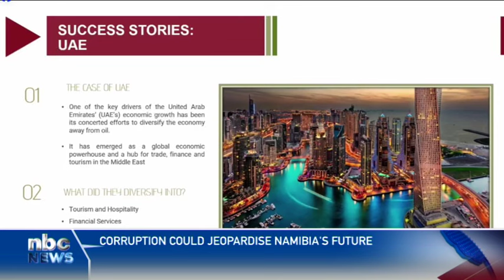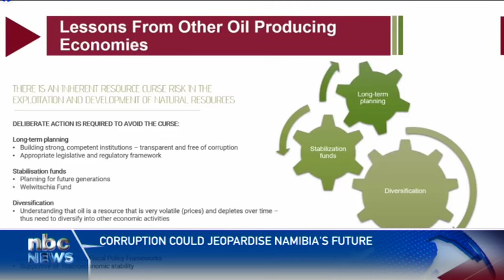Namibia draws lessons from oil producing economies - nbc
Namibia can draw lessons from other oil-producing economies as the country positions itself to ensure a sustainable future.